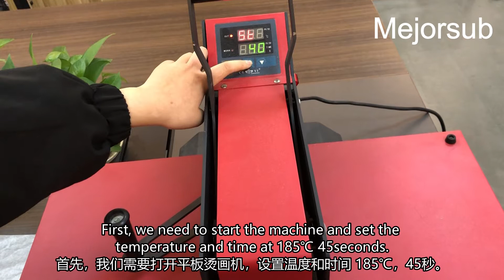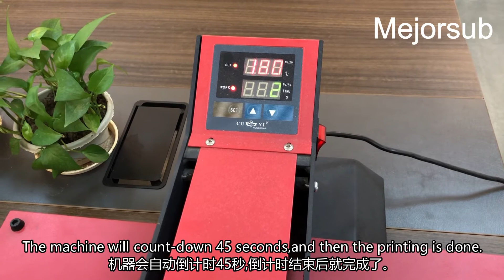Sublimation Shoulder bag